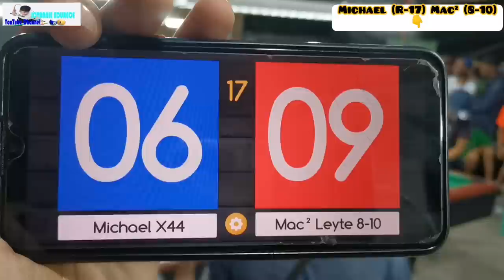REMATCH | Michael Feliciano Vs Mac² Leyte Handicap (8-10 Mac²) 10Balls Race 17 Bet 77K 09/06/2022